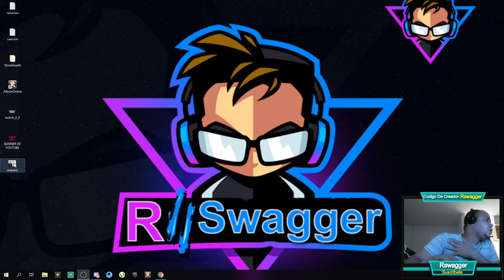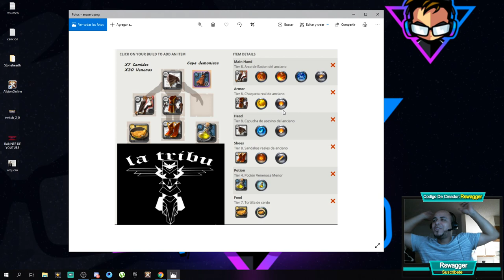🏹 Build Pro Arquero PDS Albion Online 2.0 Queen -Gameplay En Español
El Vídeo De Hoy Se Trata Build Arquero PDS 😀👍😍